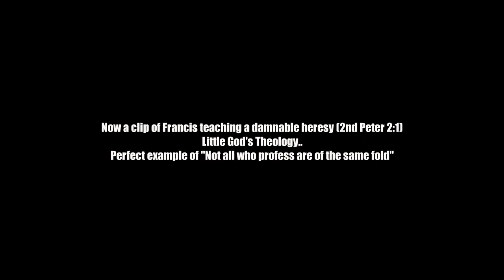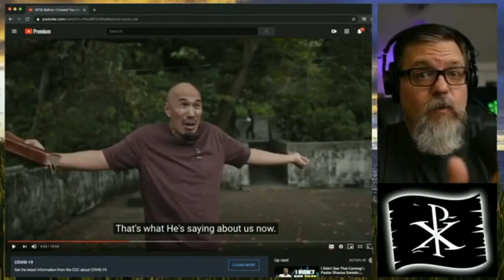(WOW) The SCARIEST Verse In The Whole Bible | Paul Washer/Francis Chan | Matthew 7:21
Paul Washer reports converting to Christianity while studying to become an oil and gas lawyer at the University of Texas at Austin.[5][6] He moved to Peru where he became a missionary for 10 years.[7] In 1988, while in Peru,[8] Washer founded the HeartCry Missionary Society to support indigenous missionaries witnessing to people of their own culture.[9][10] As of 2017, the organization supported 238 missionary families in 41 countries.[11]
Washer later returned to the United States, and has resided in Radford, Virginia since 2010,[12][13][14] where he continues as the missions director of HeartCry.[15]
Washer is sometimes identified as part of the New Calvinism movement,[16][17] although he has expressed concerns with this movement.[18][19][17][20]